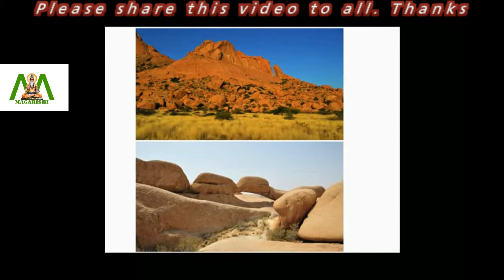The Spitzkoppe is an amazing place to see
The Spitzkoppe is a world famous group of rounded granite mountains seen in the Namib Desert. They are located between the towns of Usakos and Swakopmund and are more than 120 million years old. Standing at a height of 1784 meters, the Spitzkoppe is a very popular spot among climbers across the world.

The first ascent was recorded in 1946 by Hans and Else Wongschofsky and J.de V. Graaf. There are many features that attract visitors to the Spitzkoppe. The ‘Small Spitzkoppe’ that stands at a height of 1584 meters above sea level, and the dome like Pondok Mountains are two of them.

On the eastern side lies the Bushman’s Paradise, a cave that offers a walk up the steep incline through a fixed steel cable. In these parts, one can see remains of Bushman paintings and rock art. Sadly, most of it has been damaged in the course of time. However there are some rock paintings still preserved at the Small Bushman’s Paradise and Golden Snake sites.